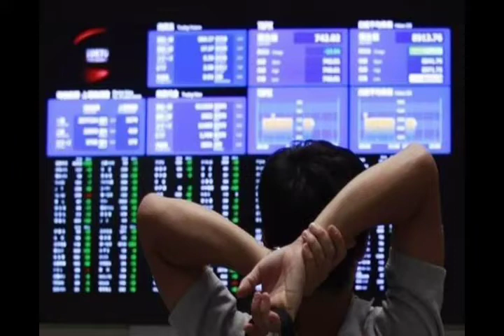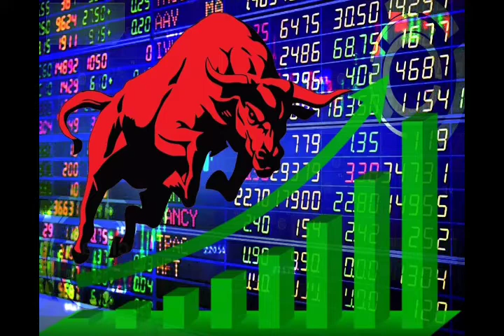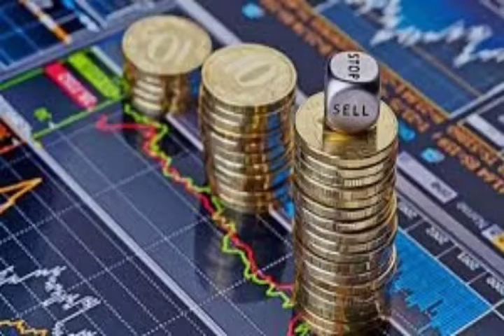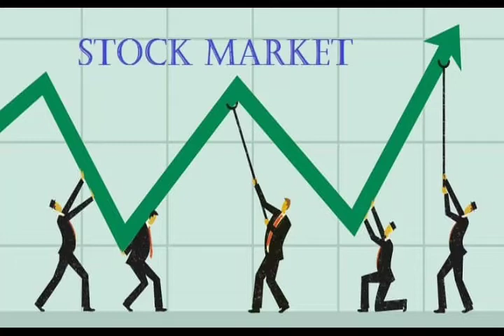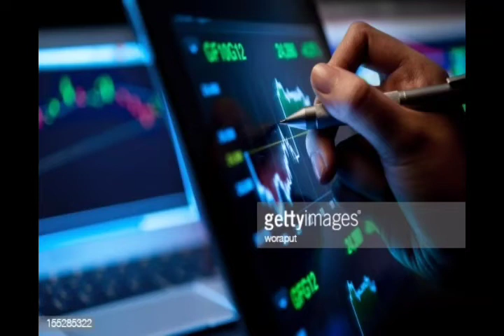nepal share market/broker account/online tms login/विदेशबाट broker account खोल्न मिल्छ/Madhav paudel